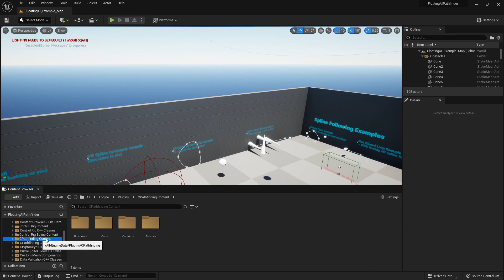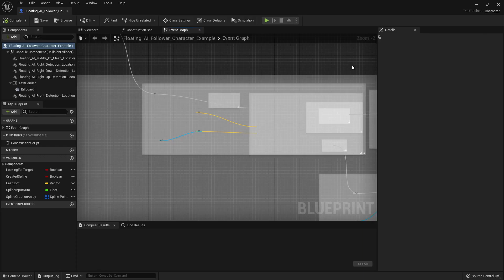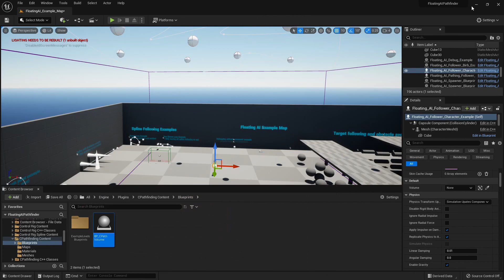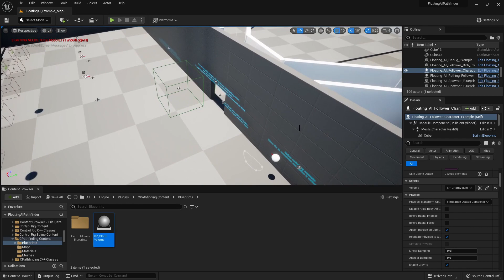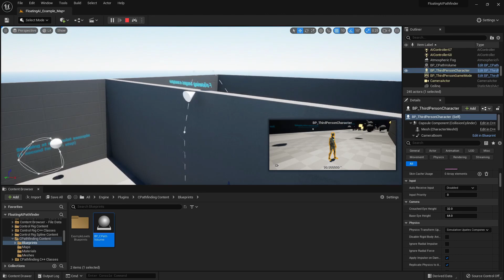Floating AI Movement: Customizable Pathfinding Setup (V1.8)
Tutorial video for Floating AI Movement, setting up the Unreal Engine Marketplace plugin 'Customizable Pathfinding'

This video assumes you have already downloaded the plugin mentioned above.